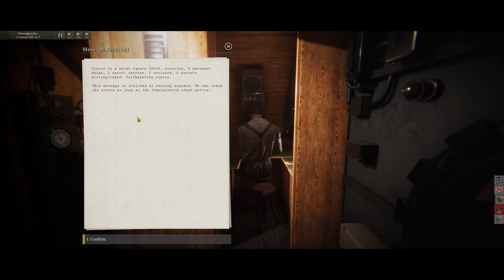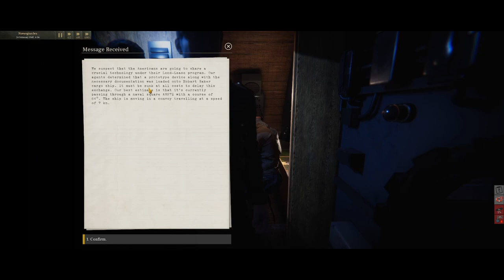UBOAT Gameplay New Patch | U-1055 Career | Episode 3 - Convoy Attack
In this episode of UBOAT we take on the task of assaulting allied convoys to the north of England.  Supplies to Russia have been severely hindered due to the Wolfpacks increased pressure they've been putting on them.  It's time to start taking back control of the Atlantic.

Thank you all so much for the support you have been showing me!  The past couple episodes on this series have blown up and I am speechless at the amount of support that you've all been showing.  Thank you so much again and I am working hard to get these videos out ASAP!